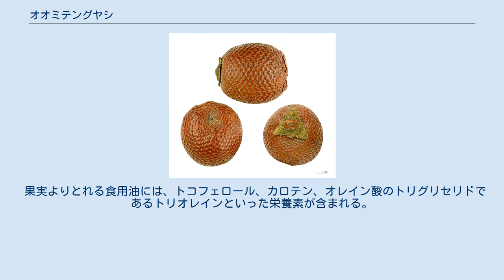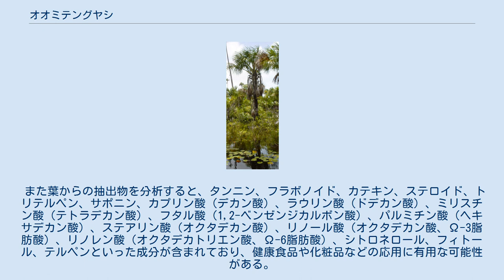オオミテングヤシ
オオミテングヤシ (学名: Mauritia flexuosa )は、南アメリカ大陸のアマゾン熱帯雨林気候における低湿地の沼地に群落がみられるヤシ科テングヤシ属の高木である。
 成木は、幹の直径が約60cmほどで、樹高は凡そ30-35mほどになる。
 オオミテングヤシの果実 果実を食用、果汁から果実酒、髄はパンの代用に用いられる。
 繊維は漁網、ハンモック等綱として用いられる。
 葉は屋根葺き用、幹は建材に用いられる。
 その有用性から1980年代頃には乱獲が危惧されるようになってきた。
 果実よりとれる食用油には、トコフェロール、カロテン、オレイン酸のトリグリセリドであるトリオレインといった栄養素が含まれる。
 また葉からの抽出物を分析すると、タンニン、フラボノイド、カテキン、ステロイド、トリテルペン、サポニン、カプリン酸（デカン酸）、ラウリン酸（ドデカン酸）、ミリスチン酸（テトラデカン酸）、フタル酸（1,2-ベンゼンジカルボン酸）、パルミチン酸（ヘキサデカン酸）、ステアリン酸（オクタデカン酸）、リノール酸（オクタデカン酸、Ω-3脂肪酸）、リノレン酸（オクタデカトリエン酸、Ω-6脂肪酸）、シトロネロール、フィトール、テルペンといった成分が含まれており、健康食品や化粧品などの応用に有用な可能性がある。